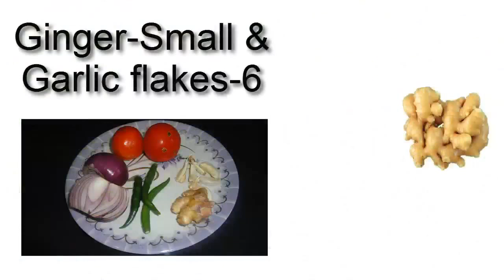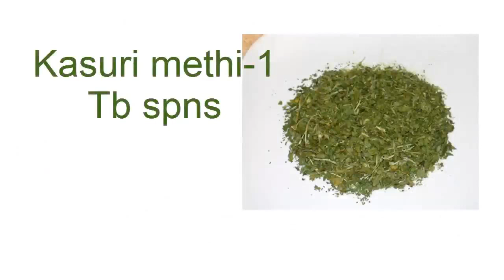How to Cook Easy & Tasty Navaratna Kurma (Restaurant Style) .:: by Attamma TV ::.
This North Indian Recipe is Easy & Famous Recipe in Andhra Pradesh All Restaurants and today I am Going to Reveal the Secret How to Prepare same in a easiest Method to make in your Home